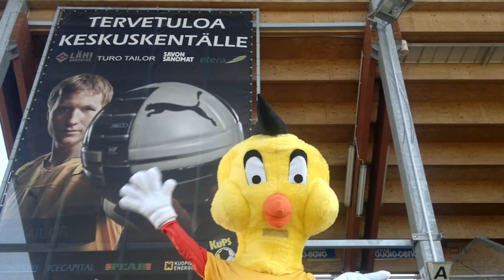Kanarian Kalakukko bongattu?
Silminnäkijät väittävät että Kuopion Keskuskentällä on bongattu aito Kanarian Kalakukko. KuPS:n tietotoimisto päätti ottaa asiasta selvää.